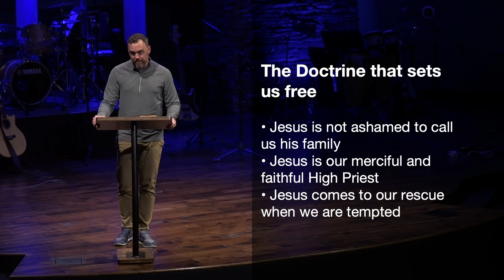Hebrews 2:5-18 - 10/2/22